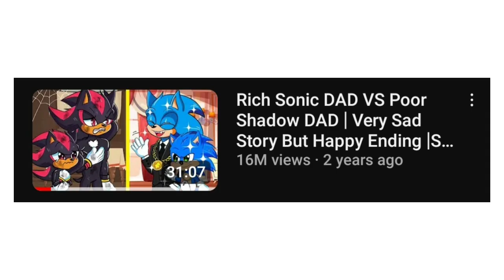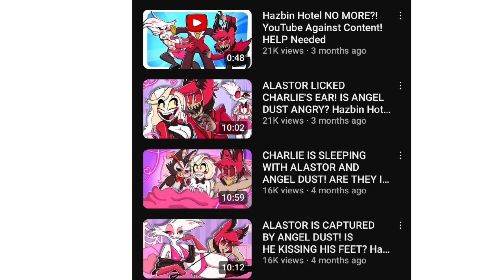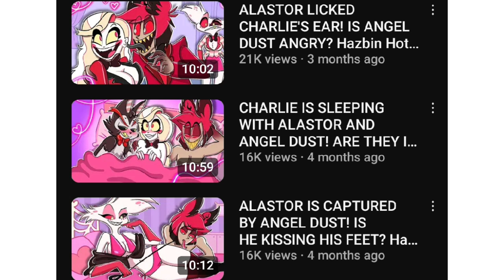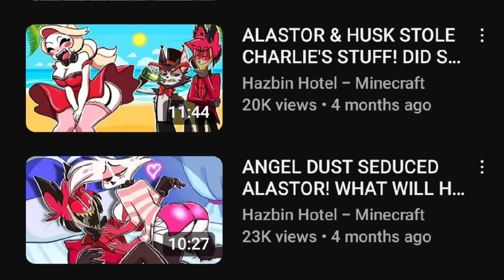sonic & hazbin hotel content farms need to stop | Bananaa_tails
we need to stop these content farms